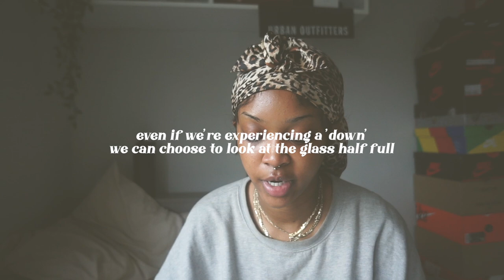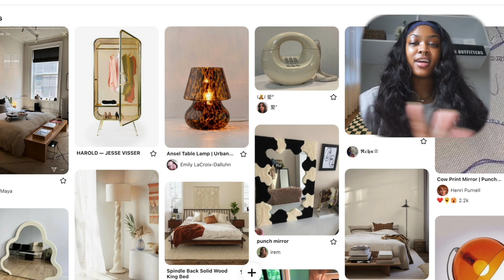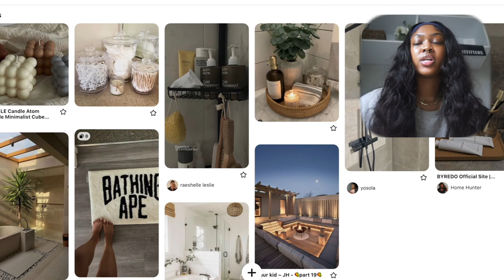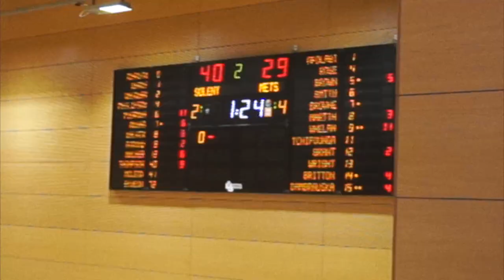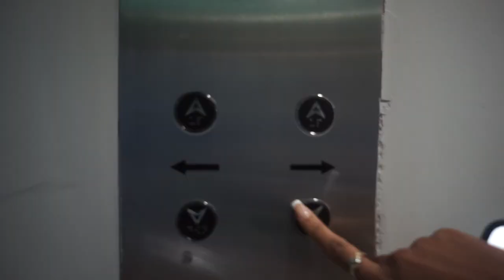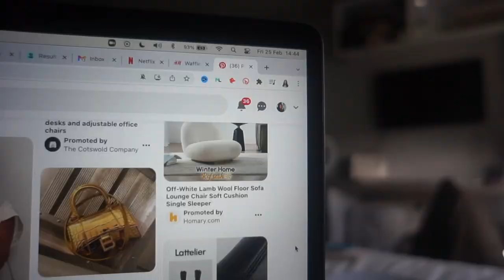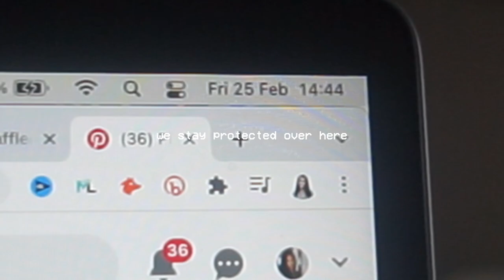weekly vlog ❤︎ ikea trip, mini shein haul, college basketball game & more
hi babes! this week, i got a lil package from shein, went to ikea to do a little manifesting, watched the basketball semi finals and much more. hope you enjoy!!

►Don’t Miss Flash Deal Every Friday On Website!
●▬▬▬▬❤ HurelaHair - Make Every Girl Afford Beautiful Hair ❤ ▬▬▬▬●

HurelaHair HurelaWig
★ Follow Hurela Hair Social ★

◦ 𝔼𝔻𝕀𝕋𝕀ℕ𝔾 𝕊𝕆𝔽𝕋𝕎𝔸ℝ𝔼
Sony a5000

◦ 𝔽𝔸ℚ
How tall are you? 5'10"
When's your birthday? October 3, 1995
Where are you from? Bermuda

timestamps
0:00 intro
0:32 sponsor: wig install
3:18 enjoy the vlog!!!